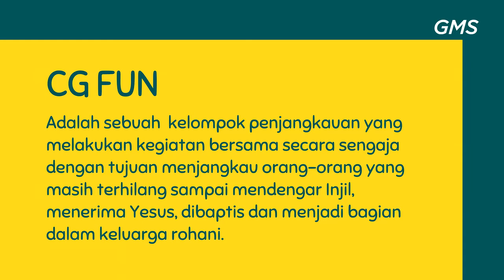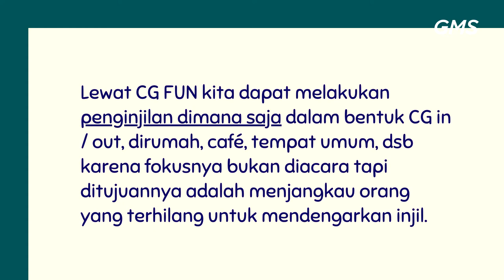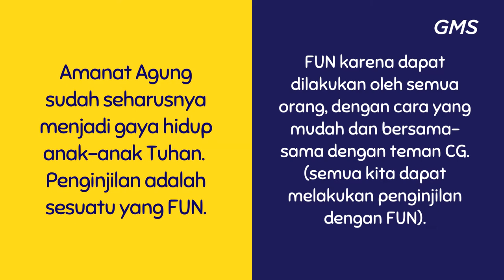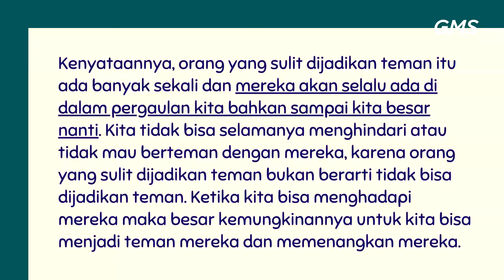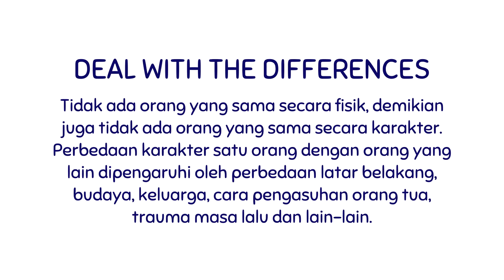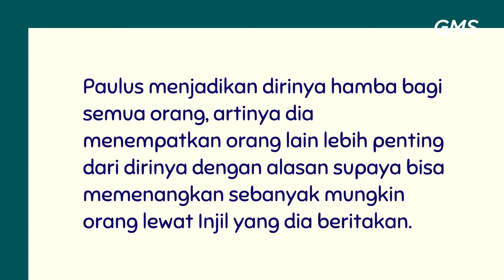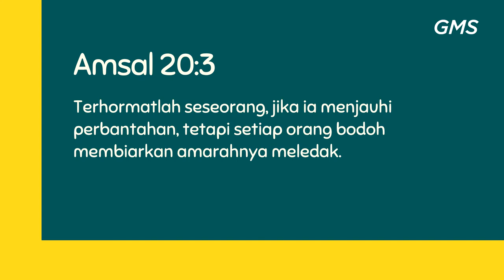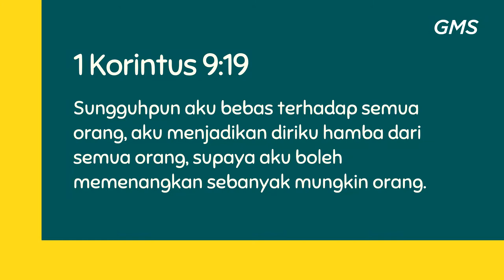GMS MAGELANG - WINNING PEOPLE - MONALISA BUYUNG